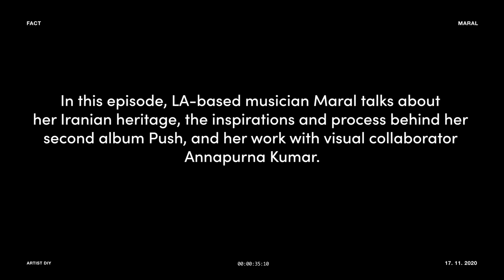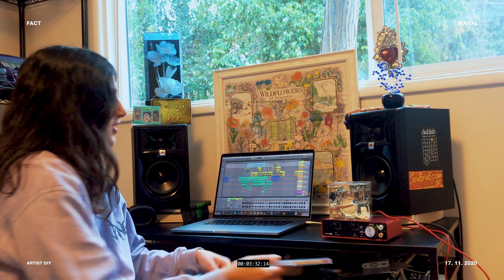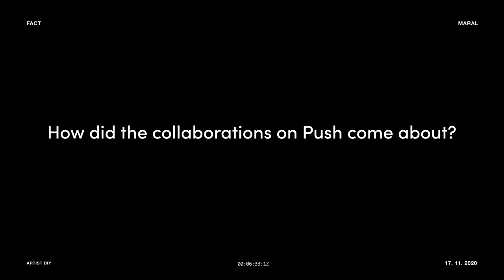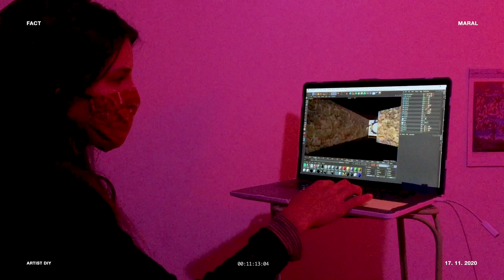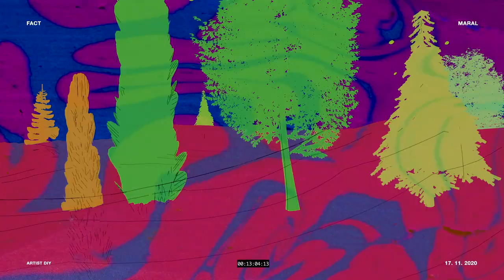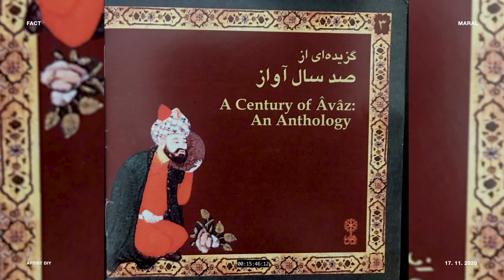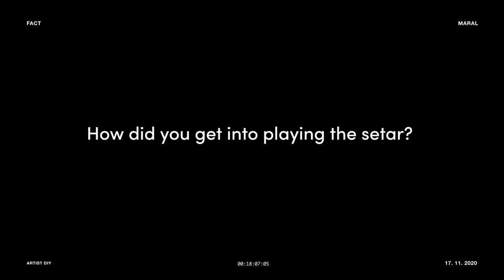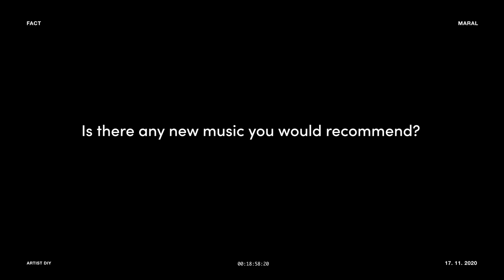Artist DIY: Maral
Artist DIY is a series of videos made by artists in collaboration with Fact in response to the COVID-19 pandemic.

Last month, LA-based artist Maral released her second album, Push, a collection of electronic tracks that combine Iranian classical and folk samples with influences from noise, post-punk and dub.

“For this record I really wanted to push myself to go beyond the sound I had created for [her 2019 record] Mahur Club,” Maral tells Fact. “I really like live shows, and I was trying to figure out a way to interpret the Mahur Club sound in to a live band sound.”

Maral made Push without the help of a band, instead choosing to make it alone. She describes the process as “me being in a band with my samples,” and remotely collaborated with Crass co-founder Penny Rimbaud and Lee ‘Scratch’ Perry, who both contributed vocals to the record.

In this episode of Artist DIY, Maral discusses the inspirations and process behind Push, her work with visual collaborator Annapurna Kumar, and the part that her Iranian heritage and living in LA plays in creating her art.